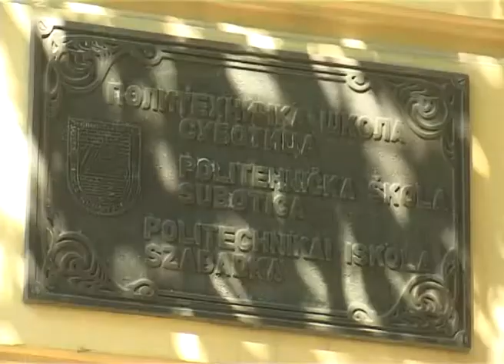Seksualno obrazovanje od septembra u Politehničkoj i Srednjoj medicinskoj školi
Učenici Politehničke škole i Srednje medicinske škole od ove školske godine slušaće i predavanja iz predmeta „Zdravstveno vaspitanje o reproduktivnom zdravlju“. Ove dve subotičke srednje škole, sprovodiće projekat Pokrajinskog sekretarijata za sport i omladinu, koji za cilj ima očuvanje reproduktivnog zdravlja mladih. Obuka edukatora bi trebalo da počne već sledeće nedelje, a prva predavanja i radionice iz seksualnog obrazovanja đaci će imati sredinom septembra.